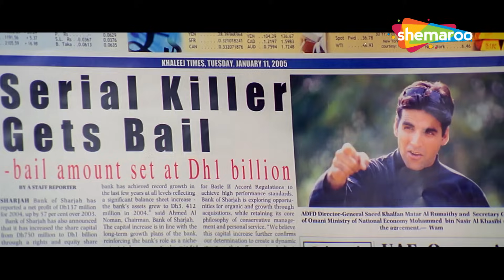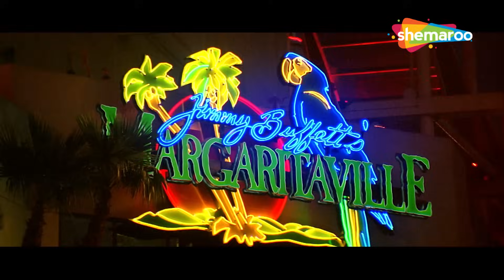अक्षय कुमार की विजय राज़ के साथ येड़ा बनके पढ़ा खाने की कोशिश | Vijay Raaz Comedy | HD VIDEO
Movie : Deewane Huye Pagal (2005)
Star Cast : Shahid Kapoor, Akshay Kumar, Sunil Shetty, Paresh Rawal
Director : Vikram Bhatt

एक गैंगस्टर द्वारा की गई हत्या को देखने के बाद, तान्या दुबई भाग जाती है। करण, जो उससे प्यार करता है, उसके पीछे जाता है तभी उसे पता चलता है कि कुछ और लड़के और खुद गैंगस्टर उसका पीछा कर रहे हैं।

मूवी : दीवाने हुए पागल (2005)
स्टार कास्ट: शाहिद कपूर, अक्षय कुमार, सुनील शेट्टी, परेश रावल
निर्देशक: विक्रम भट्ट

Bollywood Comedy
Follow us on: